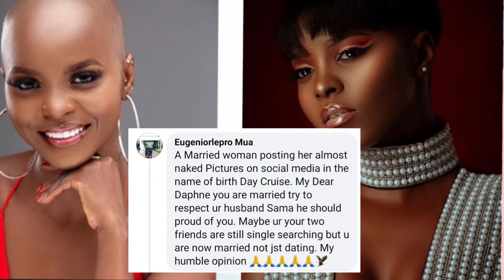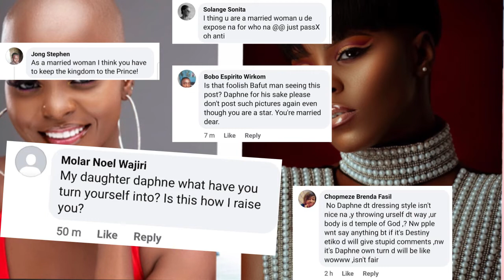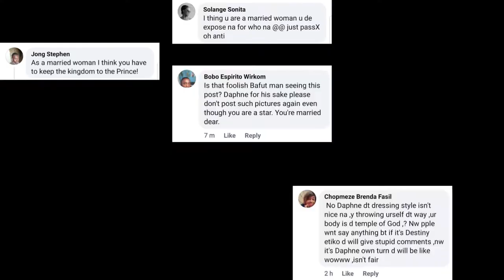Cameroun 🇨🇲 Artist Daphné Wahala with her Deputy Jesus Fans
Fans Educating Daphné how to dress because she is married 😂 like seriousl¥